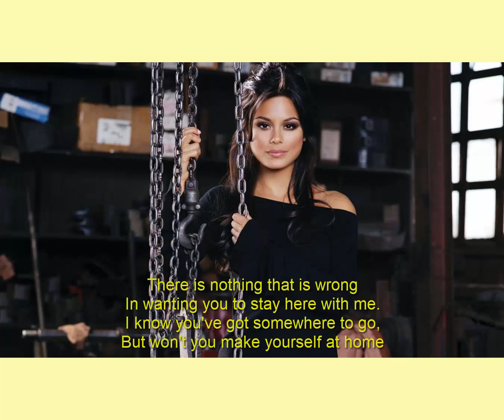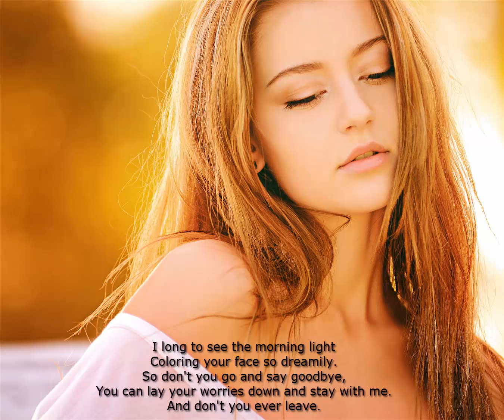Lay Down Sally by Sandip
English Rock Jazz Metal Blues Songs by Sandip.
Please see the video in Youtube, If you like then,
Use Earphones for better audio quality.